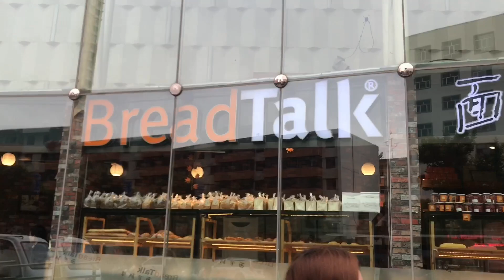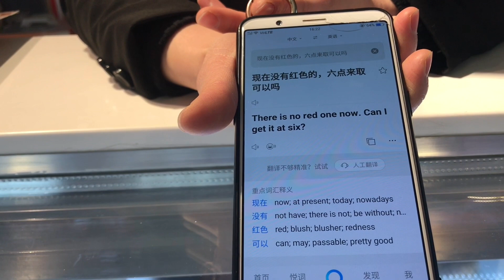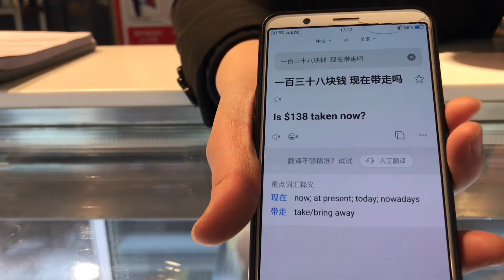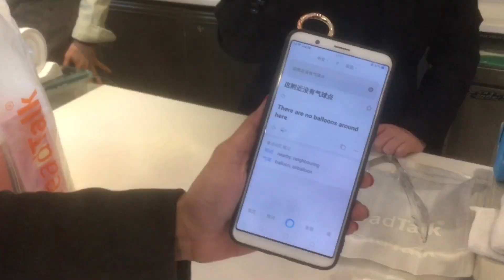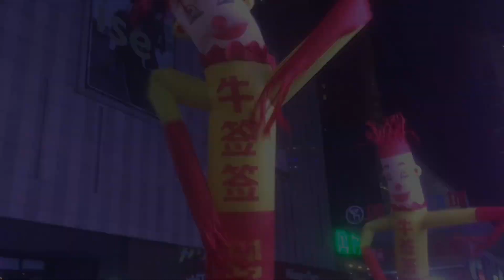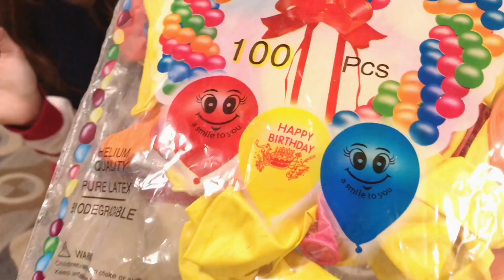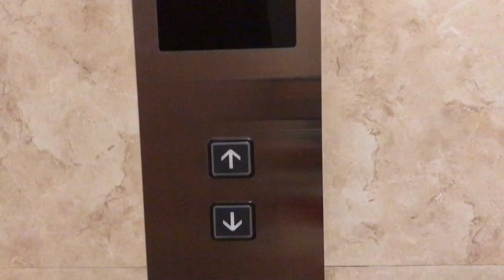Surprise Birthday Plan For Brother VLOG # 9| Sidra Mehran VLOGS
INSTGRAM ..
USERNAME : imsidzzzy

I am blogger blogger and a youtube from PAKISTAN based in CHINA ..